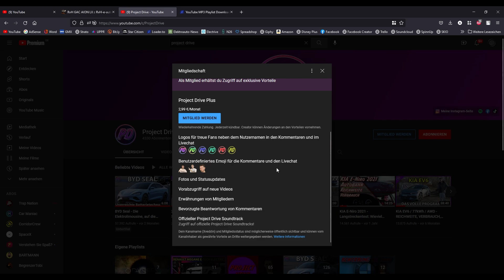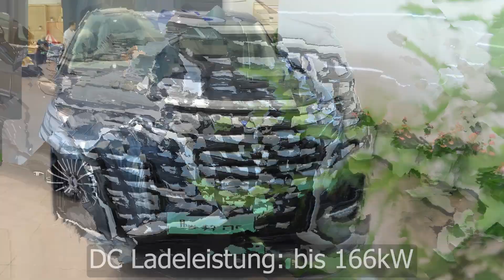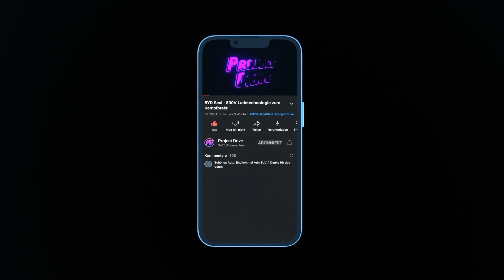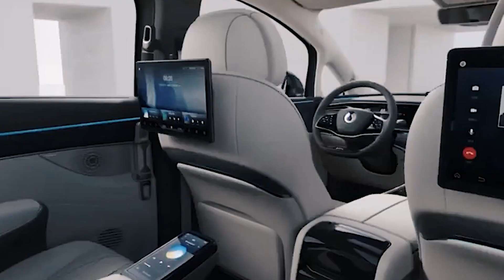DENZA D9 - Elektro Van von BYD & Mercedes mit Blade-Batterie!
Denza, das chinesische Joint Venture von BYD mit Mercedes-Benz, hat den D9 im August auf den chinesischen Markt gebracht. Und der steht auf der E-plattform 3.0 von BYD und benutzt auch deren Blade-Batterie...

Kapitel:
00:00 Intro
00:25 Der Denza D9
01:15 Exterieur
02:01 Interieur
03:06 Werdet Kanalmitglied!
03:32 Technische Daten
04:45 Preise
05:31 Outro